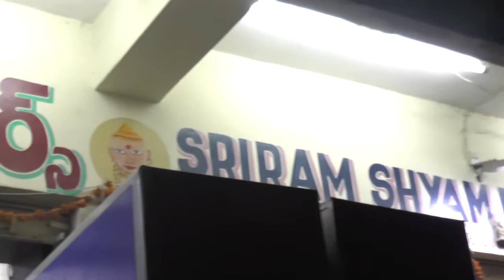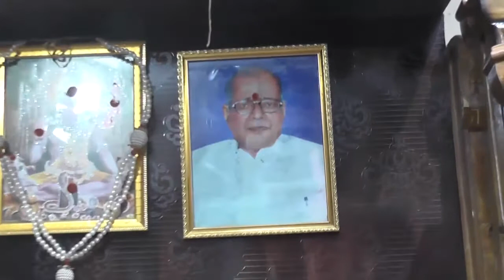SRIRAM FURNITURE,KRISHNANAGAR,HYDERABAD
SRIRAMFURNITURE